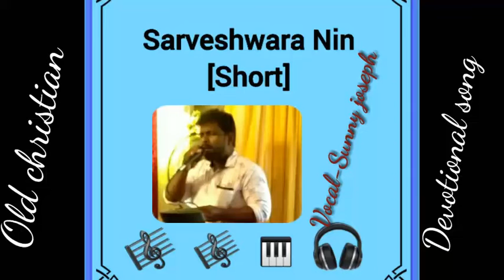Sarveshwara nin ( short )sunnyjoseph#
സർവ്വേശ്വരാ നിൻ സാമീപ്യ ലഹരിയിൽ
സർവം മറനിന്നു പാടുന്നു ഞാൻ...